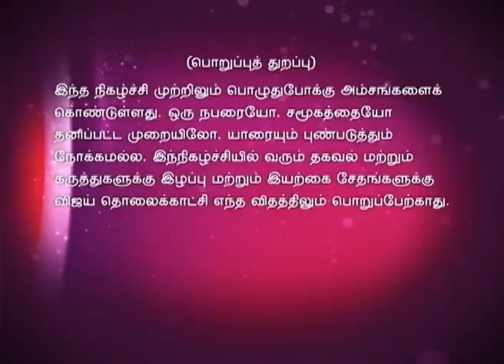Time Pass Full Episode 472